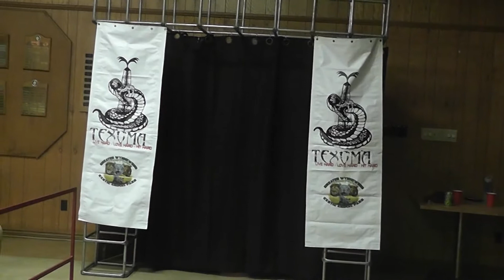Vinny Pacifico vs Rex Andrews | Texoma Pro Wrestling